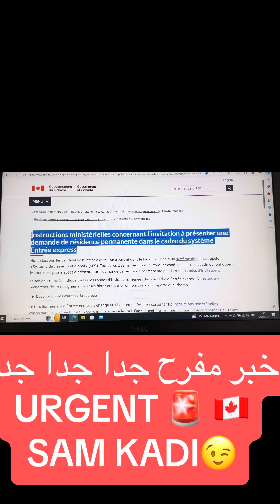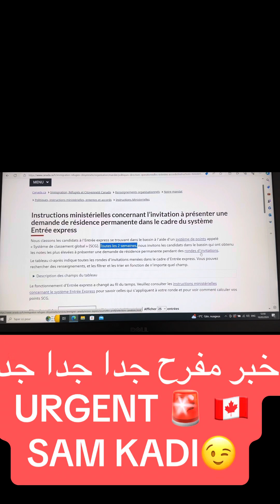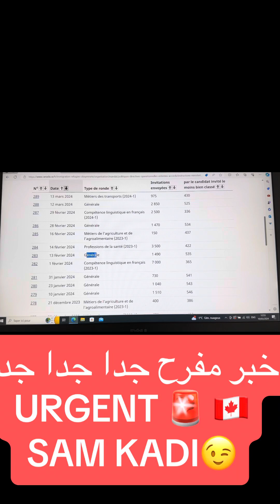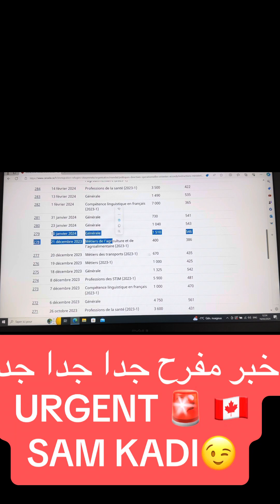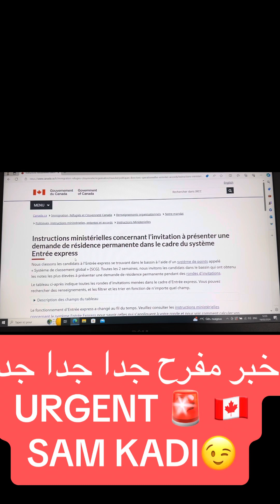19 mars 2024